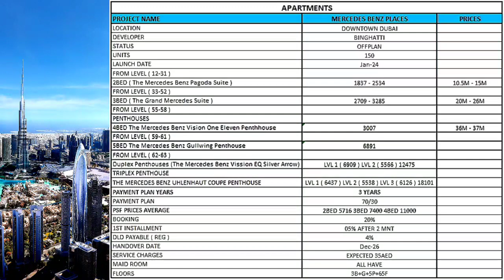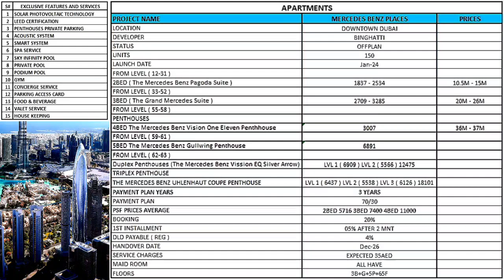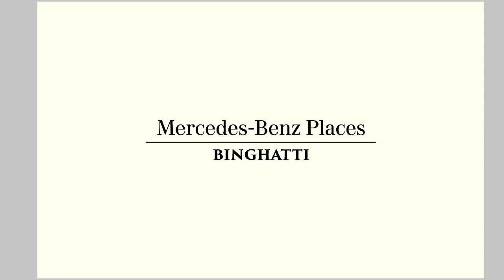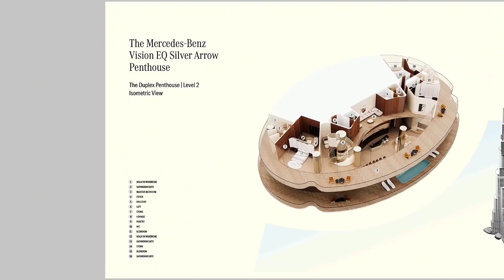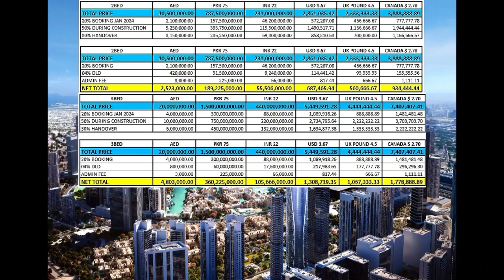Mercedes Benz Places Binghatti